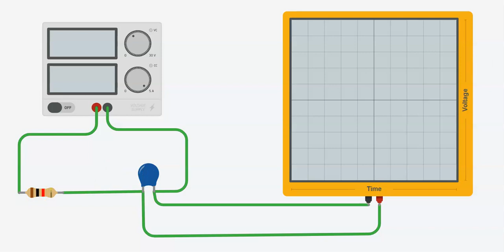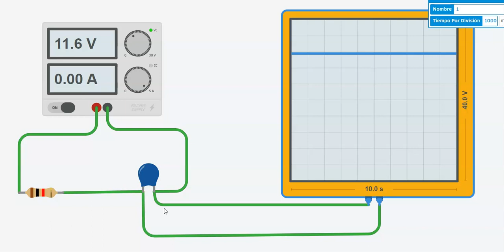circuito rc con corriente continua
en este video vemos el comportamiento de un circuito rc con corriente continua